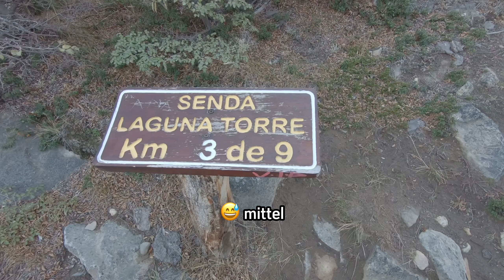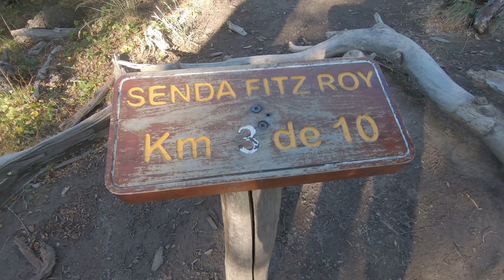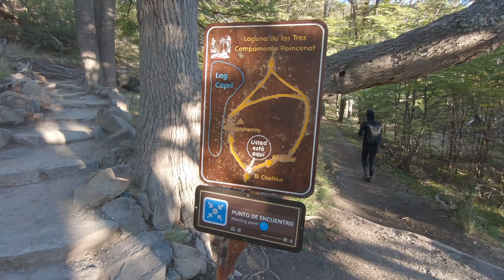Top 6 Wanderrouten in El Chalten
Wenn ihr nach El Chaltén in Argentinien kommt dürft ihr diese Wanderrouten nicht verpassen!
El Chaltén ist DER Ort für alle Wanderbegeisterten.
Wir waren Zehn Tage da um den perfekten Tag für Fitz Roy abzuwarten. Wir wurden mit einer wolkenlosen Aussicht belohnt.

Man sollte mindesten 1 Woche dort verbringen, da es so viele verschiedene Wanderwege gibt.

00:00 El Chaltén
00:25 Platz 6
00:39 Platz 5
01:01 Platz 4
01:30 Platz 3
02:25 Platz 2
02:54 Platz 1